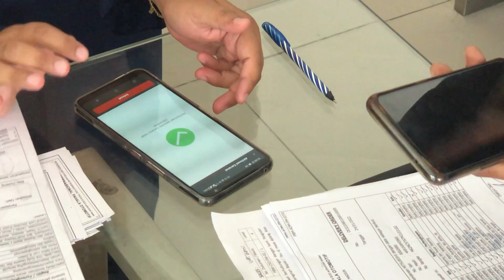UNBXING XPANDER CROSS PREMIUM PACKAGE 2022 | MOBIL IMPIAN, JANGAN LUPA SHOLAWAT 🥰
UNBXING XPANDER CROSS PREMIUM PAKAGE - JANGAN LUPA SHOLAWAT 🥰

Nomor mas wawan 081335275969